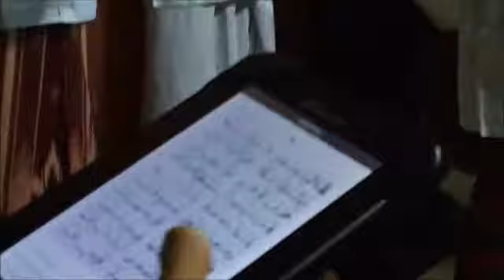Marhaban di Daarul Uluum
pesantren daarul uluum bogor